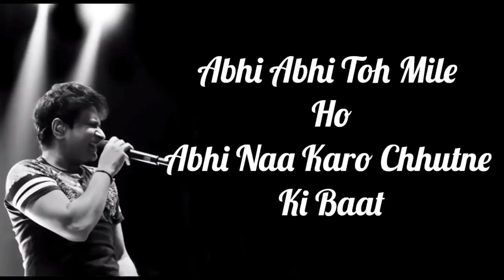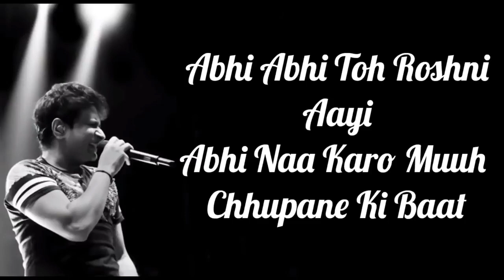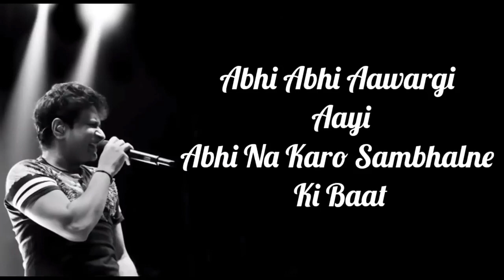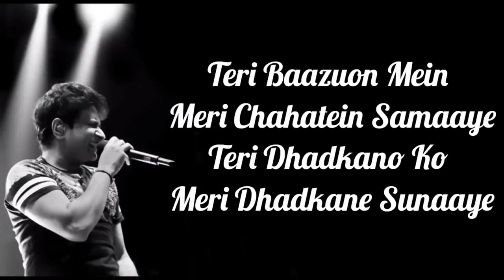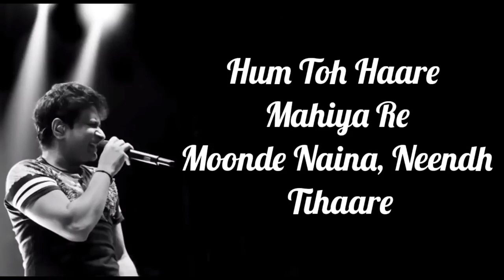Abhi Abhi Toh Mile Ho - Song of KK | Covered By Santanu Das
Song: Abhi Abhi Toh Mile Ho
Movie: Jism2
Original Singer: KK
Covered By: Santanu Das
Track & Recorded By : Santanu Das
Mixing & Mastering : Santanu Das